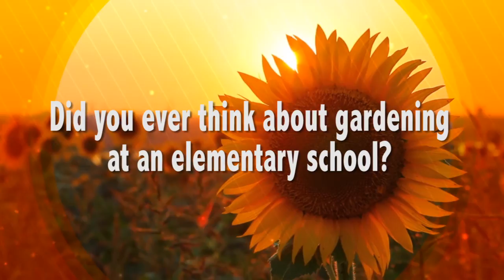CISD's Wilson Elementary Garden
Watch how the students of CISD's Wilson Elementary School maintain their beautiful garden, even during the summer vacation months.